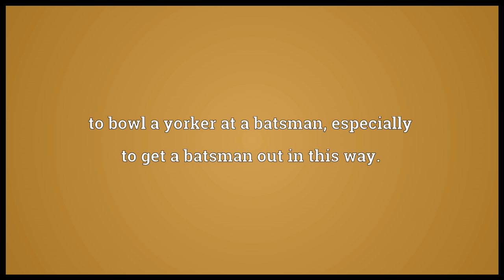York Meaning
Video shows what york means. to bowl a yorker at a batsman, especially to get a batsman out in this way..  york pronunciation. How to pronounce, definition by Wiktionary dictionary. york meaning. Powered by MaryTTS